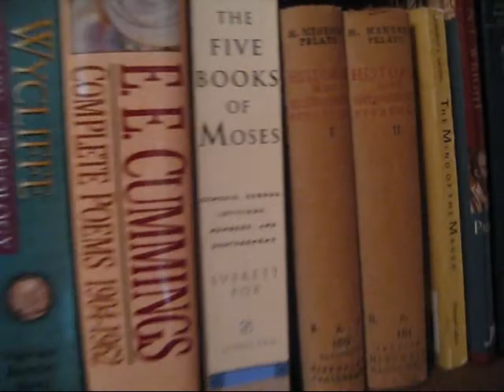Kirsten & A Personal Blend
I smoke a Kirsten, and chat a little about a favorite "house blend".